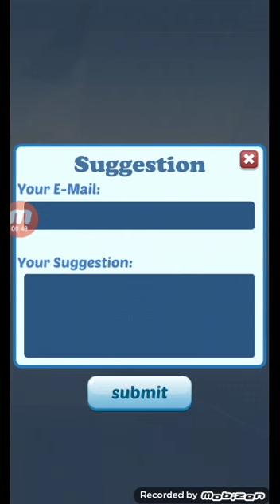เหงา;---;(เครื่องค้างทุกทีเวลาเล่นเกมนี้)